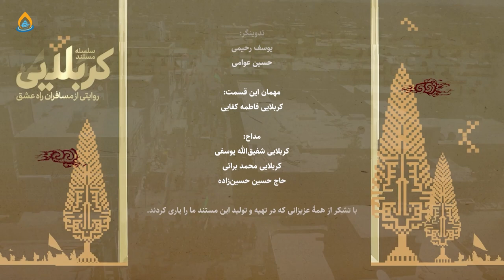مستند «کربلایی»، قسمت هشتم: کربلایی فاطمه کفایی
موضوع: امام حسین(ع) و سفر کربلا
مجری: الهام قاسمی
مهمان: کربلایی فاطمه کفایی

چطور شد که رفتی کربلا؟ 01:36
عنایات ویژه امام حسین(ع) به زائران کربلا 03:00
جالب‌ترین خاطرهٔ سفر کربلا 4:49
با دوری از حرم امام حسین چه کنیم؟ 10:49
اگر رفتیم کربلا، واقعا کربلایی شویم 11:51
لطف امام حسین شامل حال خوب و بد می‌شود 13:33
شده از امام حسین چیزی بخواهی و… 16:7
سفر کربلا چه تأثیری بر شما گذاشته؟ 17:5
اگر امام حسین(ع) را ببینی… 18:37
لطف امام حسین(ع) را کی بیشتر احساس کردی؟ 19:15
لحظات ناب کربلایی‌شدن 23:21